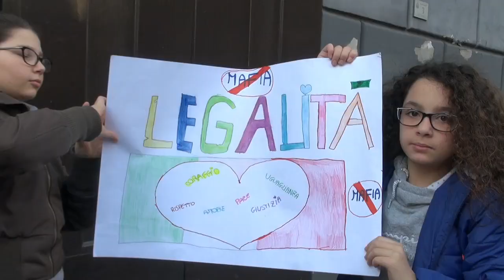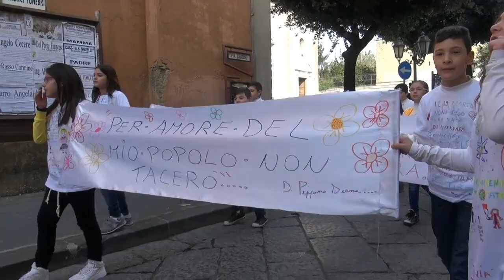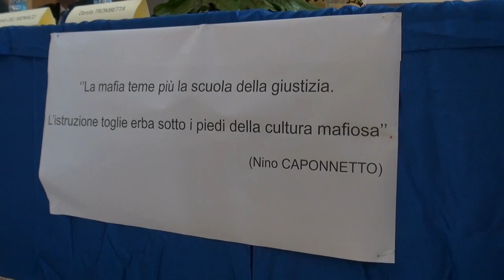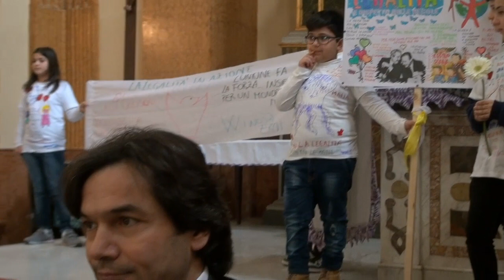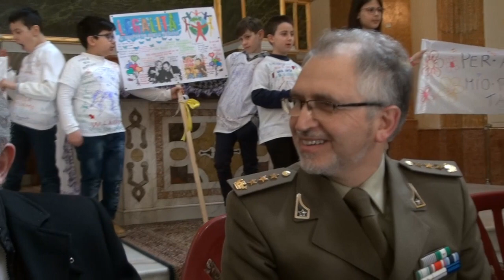Marcianise (CE) - Giornata della Legalità con Don Luigi Merola (19.03.15)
- Marcianise (Caserta) – “Don Peppino ci ha insegnato a non tacere e tutto questo baccano stamattina servirà a questi ragazzi ad essere dei buoni cittadini e onesti cristiani”. Parole di don Luigi Merola, prete anticamorra e presidente della Fondazione “A Voce d’e Creature”, che giovedì mattina, in occasione della Giornata della Legalità in memoria di don Peppe Diana, il sacerdote di Casal di Principe ucciso dalla camorra 21 anni fa, il 19 marzo 1994, nel giorno del suo onomastico, ha partecipato alla manifestazione organizzata a Marcianise dall’istituto comprensivo “Calcara”.

Un corteo è partito dalla sede della scuola per attraversare tutto il centro storico fino a raggiungere piazza Umberto.
Tantissimi alunni sventolavano bandiere tricolore, esibivano striscioni e cartelli inneggianti a Don Diana e alla legalità, altre bambine marciavano con fiori bianchi tra le mani ad esprimere il loro candore, la loro purezza. Tutti intonando i versi del brano “Pensa” di Fabrizio Moro.

Tutti i partecipanti si sono poi riuniti nella chiesa di San Carlo dove, moderati dalla consigliera comunale Danila Trombetta, sono intervenuti don Merola, il sindaco Antonio De Angelis, il presidente del Consiglio comunale, Giuseppe Tartaglione, la dirigente scolastica Annamaria Lettieri, il colonnello Antonio Del Monaco, autore del libro “Il colore dell’inferno”, Mariella Pratillo della “Comunità Alloggio Sicuro”, alla presenza di rappresentanti delle forze dell’ordine.

“Siamo qui affinché i giovani prendano coscienza che la legalità è semplicemente rispettare le regole, rispettare gli altri. Non è giusto, però, lasciare solo alla scuola e alle famiglie incanalare i giovani verso la legalità. C’è bisogno anche dell’impegno delle istituzioni: noi non abbiamo paura di combattere le mafie, la camorra a cui bisogna contrapporre il peso dell’onesta e della trasparenza”, ha commentato il sindaco De Angelis.  (19.03.15)